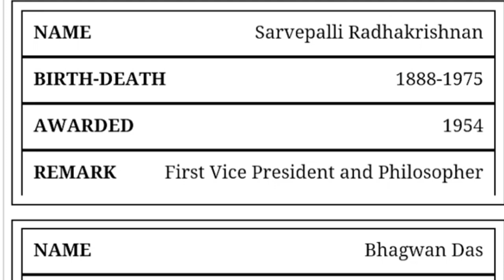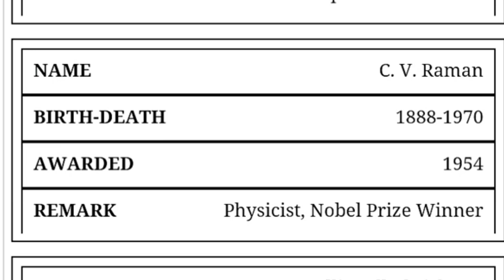First Indian to Win Bharat Ratna Award